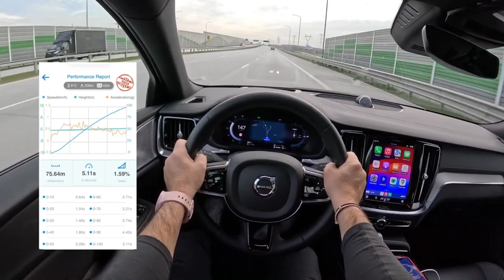2024 Volvo S60 III Polestar Plug-In [2.0 T8 455hp] |0-100| POV Test Drive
Car: Volvo S60 III Sedan Plug-In Facelifting Polestar 2.0 T8 455HP 2024

Engine: 2.0L Petrol (Gasolina) Hybrid plug-in 4-cylinders
Displacement (cc): 1969
Power: 335 kW/455 hp
Torque: 650 Nm
Transmission: 8-speed automatic GEARTRONIC
Traction:  AWD (All-Wheel Drive)

Acceleration (0–100 km/h): 4,6 s.

Fuel Tank Capacity: 60L
Total Range: 7500 km
Weight: 1964 Kg
Cargo Space: 390 Liter
Model: 2024
Date of Production : 2018-
Place of production: 🇺🇸  Ridgeville